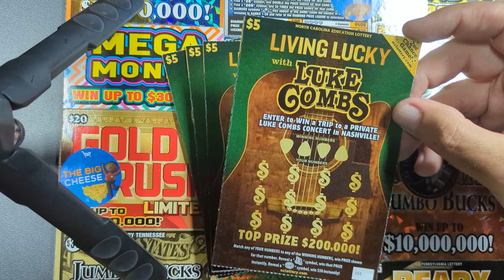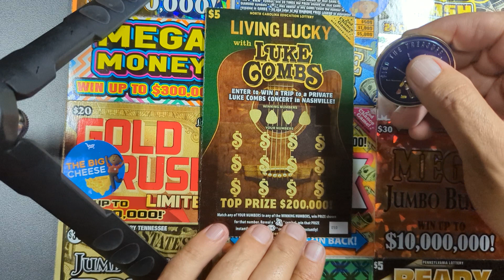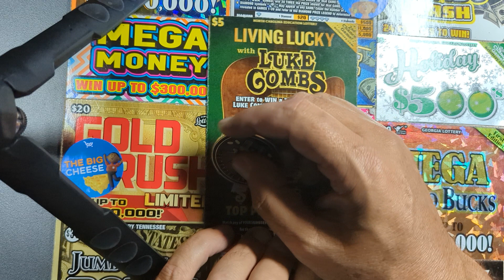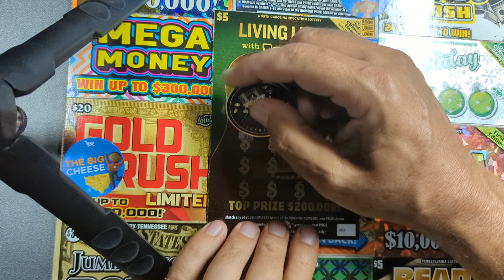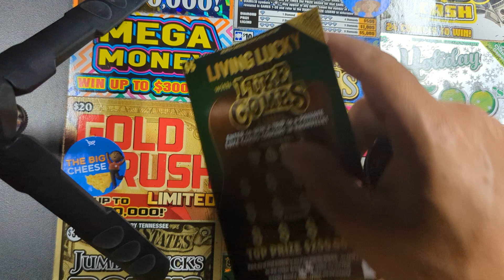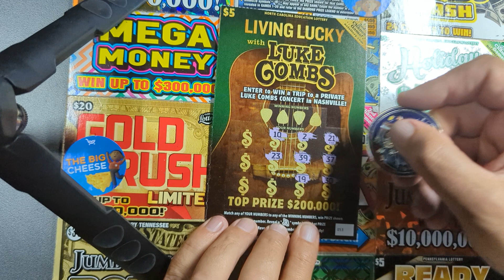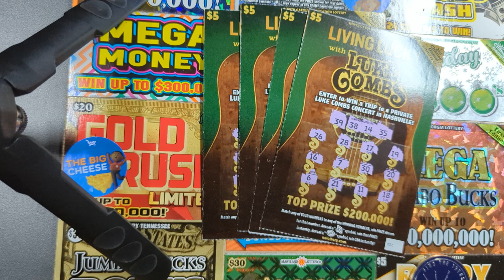North Carolina lottery Living Lucky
North Carolina lottery